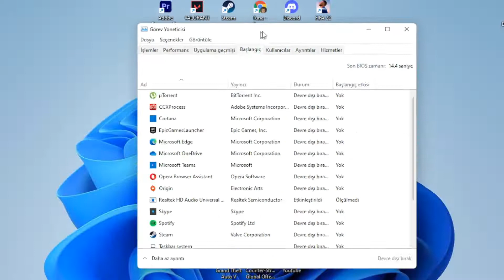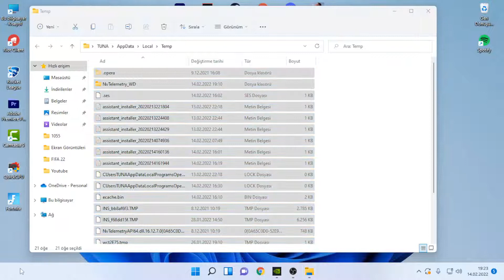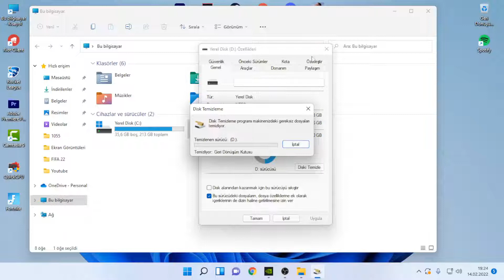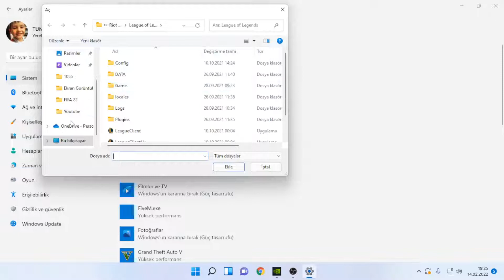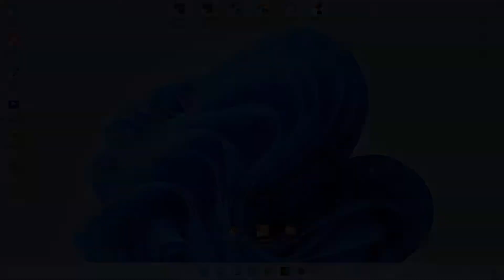FORTNİTE FPS ARTTIRMA 2022 . ( FORTNİTE TÜRKÇE )